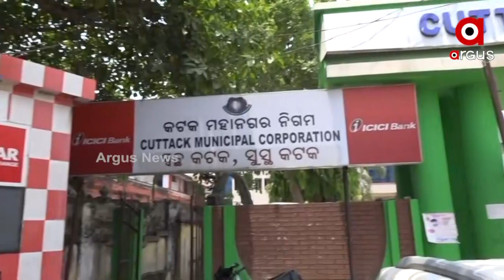ଜଳୁଛି ସହର ବଢୁଛି ତାତି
ପାଣି ପାଇଁ ଡହଳ ବିକଳ ଟ୍ବିନ ସିଟି ବାସୀ
ଆଉ ଏଇ ସମୟରେ ଜଳ ଶୂନ୍ୟ ହୋଇ ପଡିଛି ଜଳଛତ୍ର। ଫଳରେ ପାଣି ପାଇଁ ଡହଳ ବିକଳ ହେଉଛନ୍ତି ଟ୍ବିନ ସିଟି ବାସୀ। ଏଠି କେବଳ ଖାତା କଲମରେ ବିଏମସି ସିଏମସି କରୁଛନ୍ତି ଜଳ ଯୋଗାଣ ।